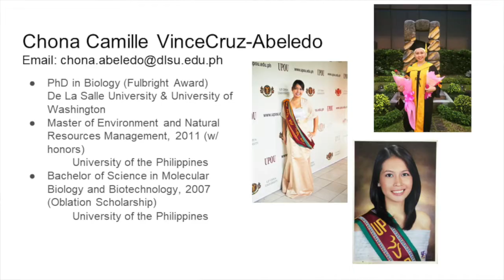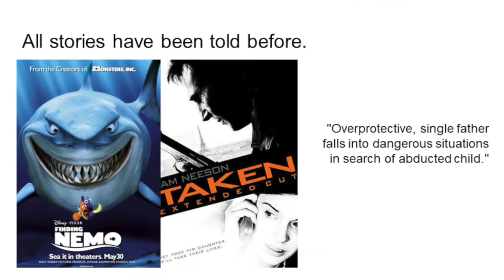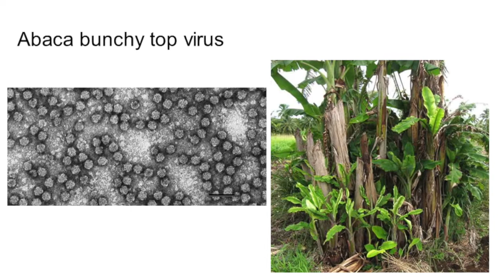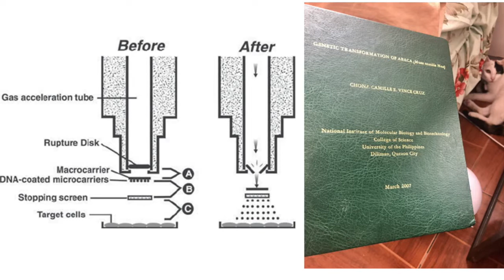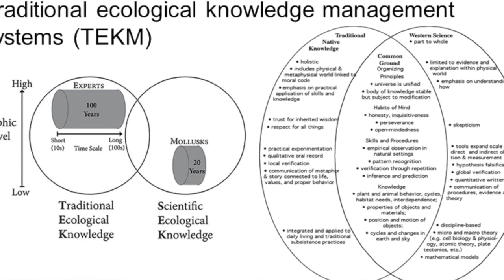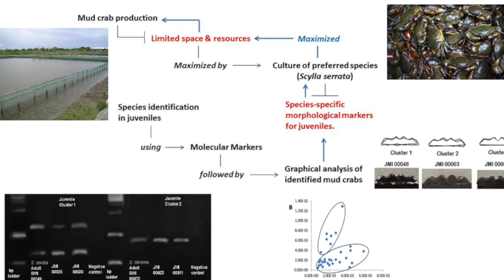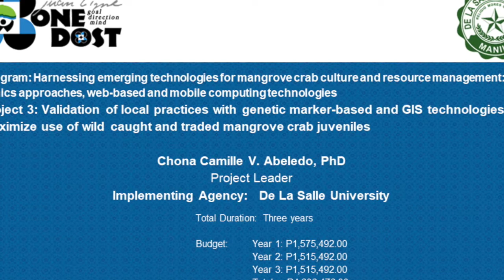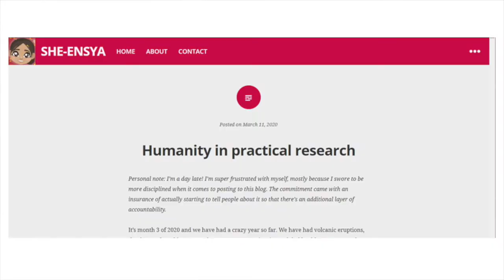What is Innovation for a Filipina Scientist? | SHE-ensya Lecture Series (Research Writing)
In this video, I talk about what innovation is for a Filipina scientist like myself. This was part of a talk I did on innovation in research, adopted from a plenary for the 2nd De La Salle University Senior High School Research Congress.

Here, I emphasize the importance of a multi-disciplinary approach, science communication, and doing science for the people.

Watch/Listen to the Pinoy Scientist, hosted by Dr. Custer Deocaris, in Radyo Agila